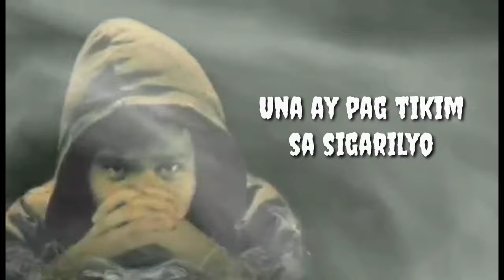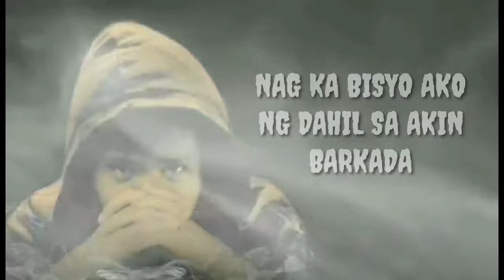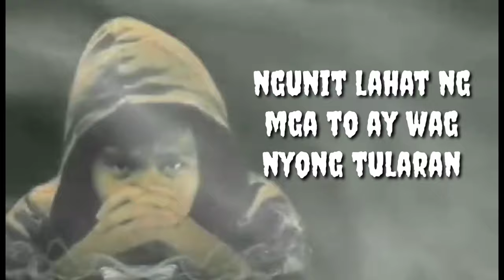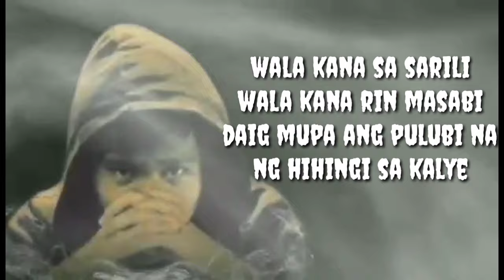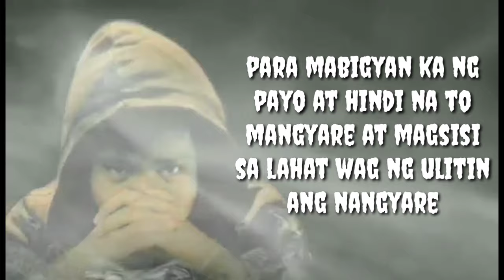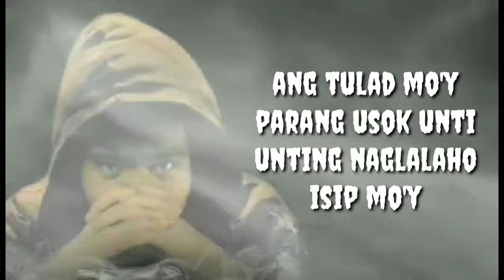Bisyo - Mark Dose | usok rap version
credit :

Record label : brown production
beat maker : got beats production